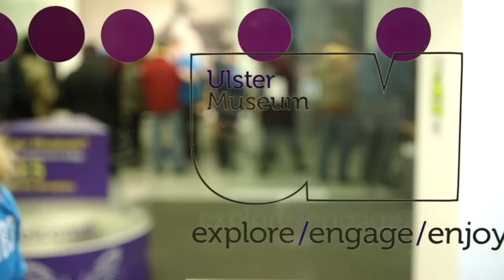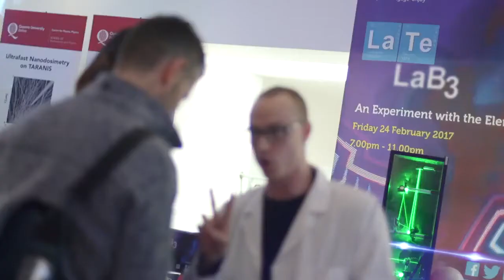LaTe LaB - a project for the Ulster Museum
Some video content that we produced as part of a project for National Museums Northern Ireland